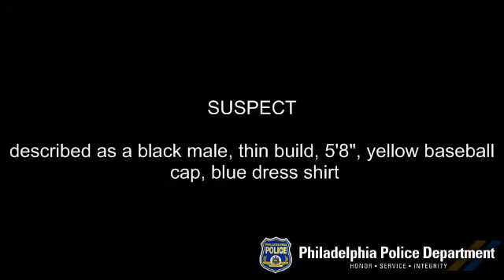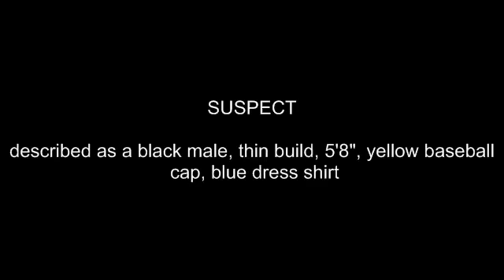Shooting 4829 N 4th St DC# 11-35-047634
On June 28, 2011, at 10:03pm, the victim was sitting on the 4800 block of North 4th Street when an unknown male approached him armed with a handgun and shot him one time. The male then fled on foot in an unknown direction.

Suspect description:
Black male, 5'8", thin build, yellow baseball hat and a blue dress shirt

If you see this male do not approach him, contact 911 immediately.

Det. Olson # 9088
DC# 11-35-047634